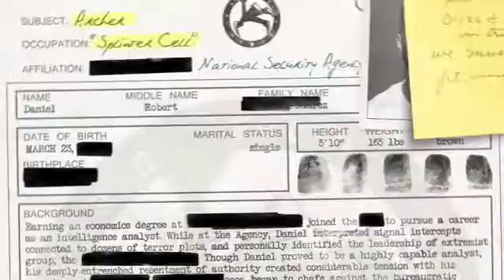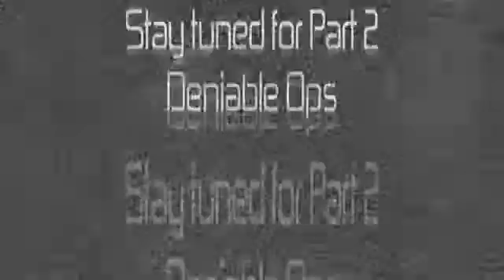Splitter Cell: Conviction MP part 1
for gaming news, videos, reviews